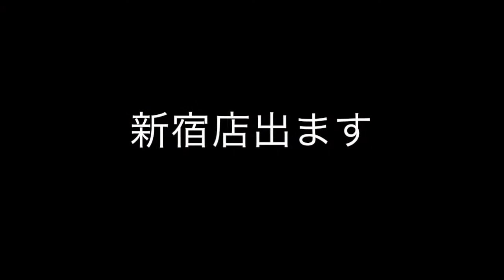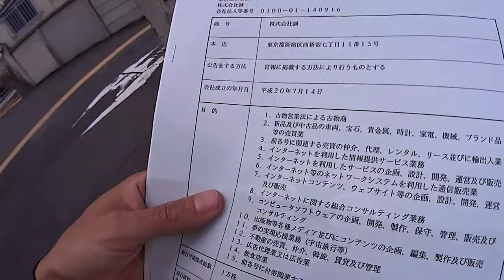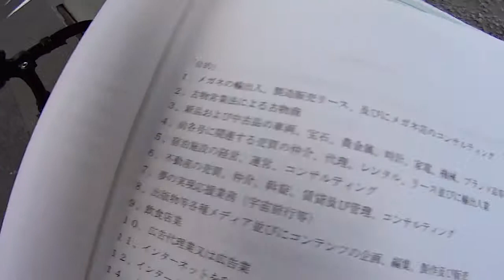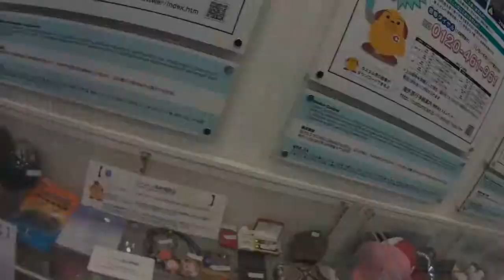オススメの香り ジョーマローン ライムバジル＆マンダリン 羽田 六厘舎 つけ麺 エベレストに行ってきます！61/1000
オススメの香り ジョーマローン ライムバジル＆マンダリンです。日本では玉川の高島屋さんに正規店あります。新宿法務局で3万もかけて目的変更。香港行く前に羽田六厘舎でつけ麺。本日もトレーニングなし。

アジア大陸：エベレスト（中華人民共和国・ネパール、8,848m）
ヨーロッパ大陸：エルブルス山（ロシア連邦、5,642m）
北アメリカ大陸：デナリ（アメリカ合衆国、6,190m）
南アメリカ大陸：アコンカグア（アルゼンチン、6,962m）
アフリカ大陸：キリマンジャロ（タンザニア、5,895m）
南極大陸：ヴィンソン・マシフ（南極半島付近、4,892m）
オーストラリア大陸：コジオスコ（オーストラリア、2,228m）「バス式７サミット」
オーストラリア・ニューギニア大陸およびオセアニア：カルステンツ ・ピラミッド（パプアニューギニア、4,884m）「メスナー式７サミット」
日本最高峰：富士山  (3,776m)
8,000m峰：チョ・オユー（ネパール、8,201m）

PR  !!

2016年15日分ファイル紛失のため抜けてます

1/1000 毎日動画開始日 14/9/8　スタート　17/5/27エベレスト登頂、 17/9/24 ７サミット達成